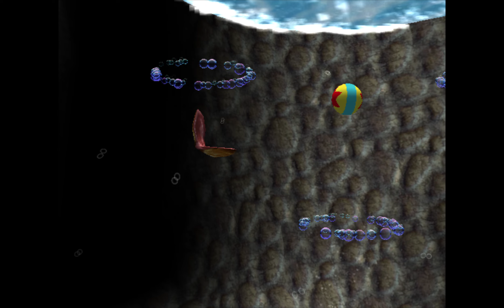Finding Nemo: modified cleaned *.hgo matrix and bone position and reduced it down working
if i can make them all equal and get that working and clean the bone matrix and positions same thing as the clam by reducing bytes down, i'll think of importing that in and exporting to make custom mods and custom hgo formats by tracing the clam *.hgo model, i'll THINK ABOUT IT if i understand it, i have fixed filesize and there was no corruption to the model hgo format i thought the filesizes were hardcoded and in tuples and in read only but there not it's working, i just reduced one byte off or maybe more and it's working now, i'll try my hardest to clean the hgo up and get it working ingame, just like i did in clam hgo with one byte or more off of fixing the filesize.